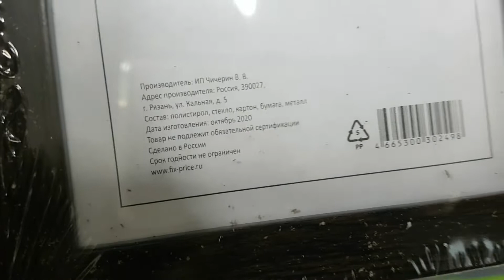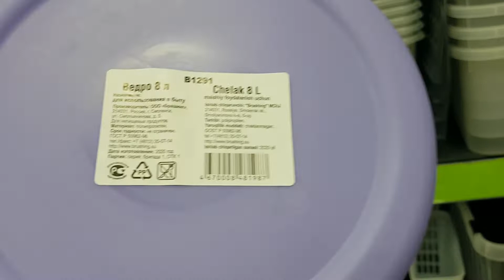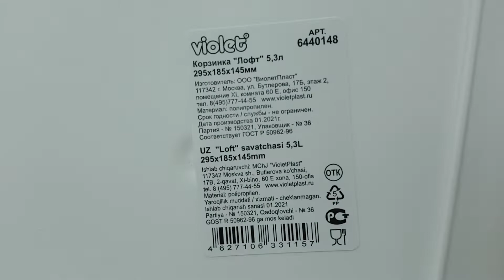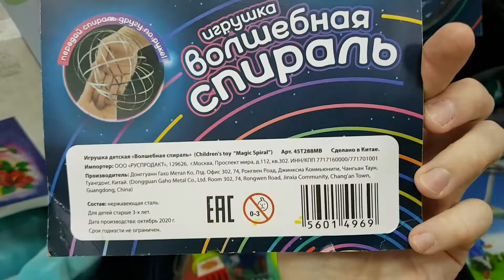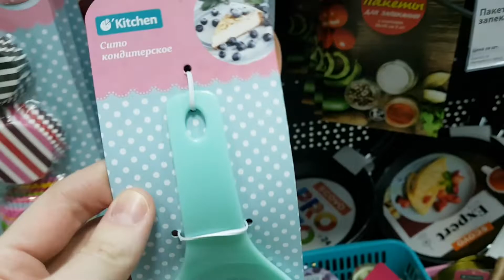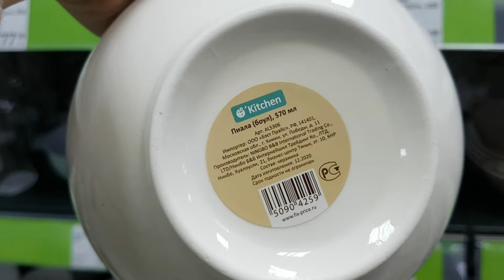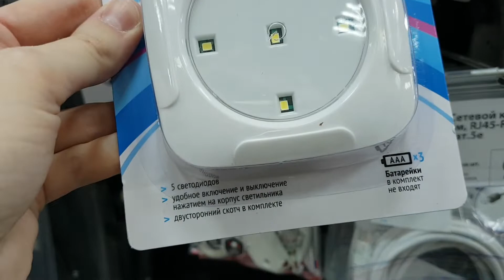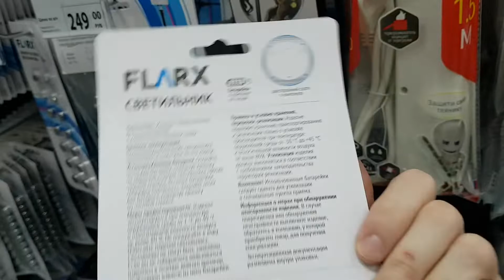✅ФИКС ПРАЙС КЛАССНЫЕ НОВИНКИ!👍😊🌷🌷🌷 FIX PRICE